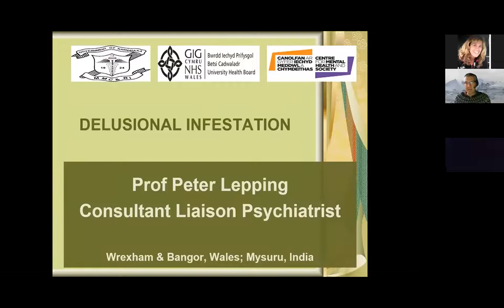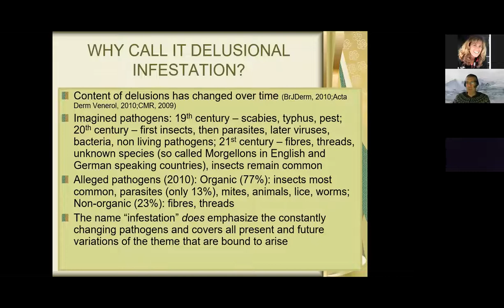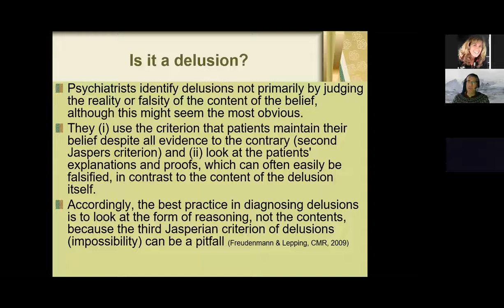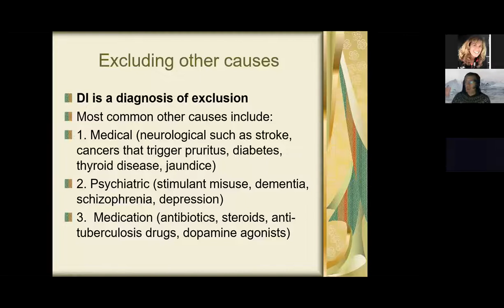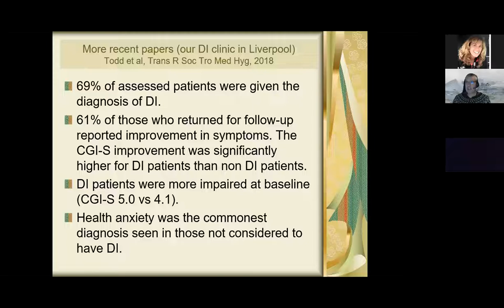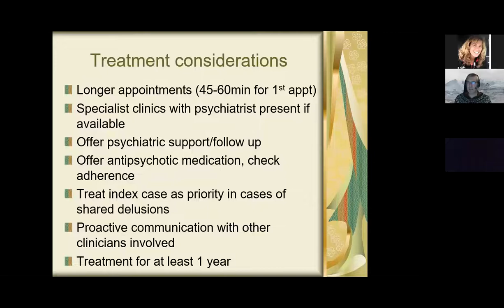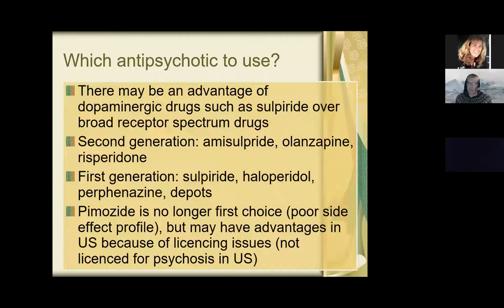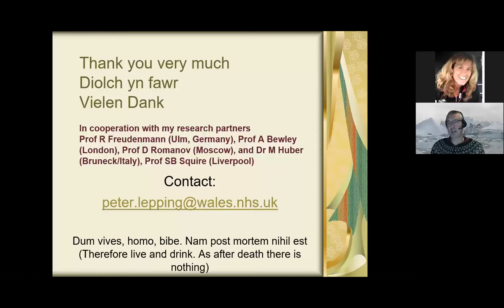Diagnosing Delusional Infestation by Prof. Peter Lepping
This presentation is part of a seminar on delusional infestation hosted by the University of New Hampshire Cooperative Extension, on January 18, 2022.

Delusional Infestation (DI) is a psychological disorder in which an individual believes they have insects on or under their skin against all medical evidence. This in-depth virtual workshop features speakers from all over the world explaining how to identify the problem and the strategies to assist people who suffer from DI.

Videos in this series include
Introduction to Delusional Infestation (DI) by Dr. Gale E. Ridge

Differentiating actual arthropod infestations from delusional infestation, by Dr. Nancy Hinkle

Diagnosing delusional infestation, Prof. Peter Lepping, MRCPsych,

Comorbidities or differentiation of primary vs/ secondary DI, by Adam Reich

Practical Psychodermatology and Treatment  Dr. John Koo MD Professor, UCSF Department of Dermatology

The University of New Hampshire Cooperative Extension is an equal opportunity educator and employer. UNH, U.S. Dept. of Agriculture, and New Hampshire counties cooperating. Our programs and policies are consistent with pertinent Federal and State laws and regulations prohibiting discrimination on the basis of race, color, national origin, religion, sex, gender identity (including gender expression), sexual orientation, disability, age, marital status, familial/parental status, income derived from a public assistance program, political beliefs, reprisal or retaliation for prior civil rights activity.